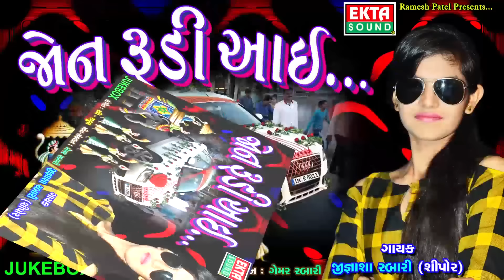Jon Rudi Aai - DJ Lagna Geet | New Gujarati Dj Song 2018 | Jignasa Rabari | FULL Audio| RDC Gujarati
Jon Rudi Aai - DJ Lagna Geet - New Gujarati Dj Song 2018

Singer : Jignasha Rabari (Shipor)
Album : Jon Rudi Aai...
Lyrics : Gemar Rabari (Chandrumana)
Design : Sunny R Patel
Producer : Ramesh Patel
Label : Ekta Sound